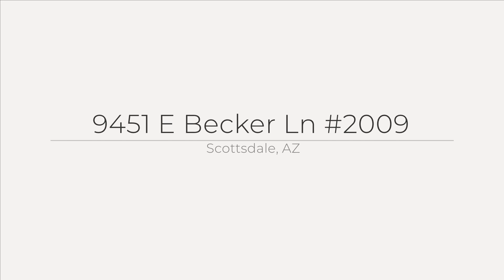9451 E Becker Ln #2009, Scottsdale, AZ